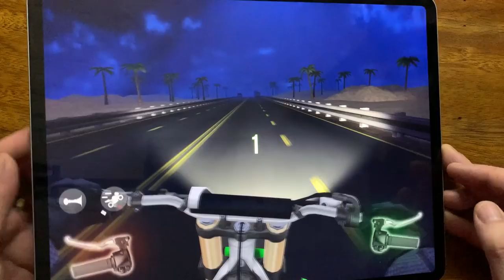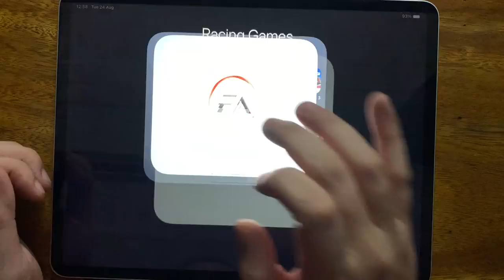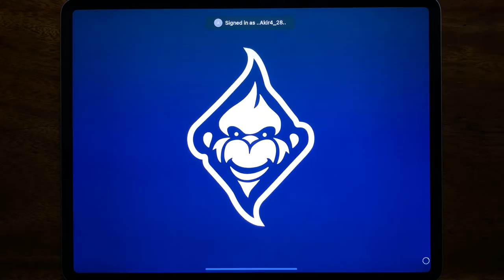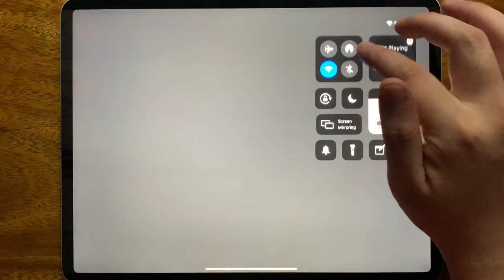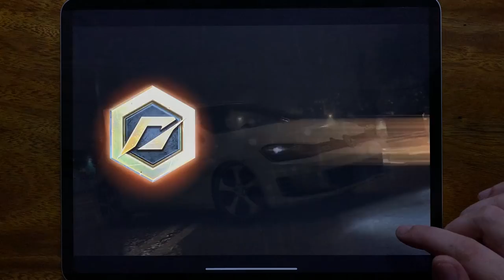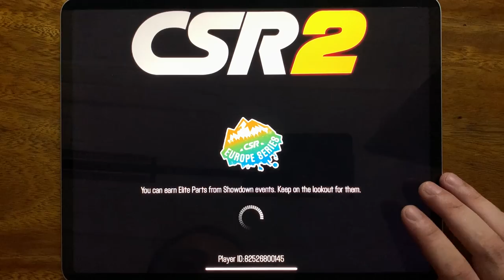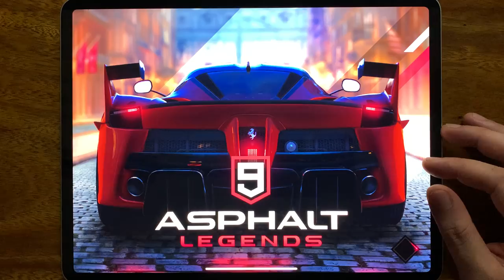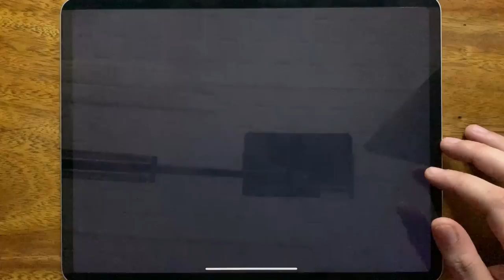Traffic Rider, Most Wanted, Asphalt 8, Real Racing 3, Camper Van Beach, Rebel Racing, NFS No Limits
Traffic Rider, Most Wanted, Asphalt 8, Real Racing 3, Camper Van Beach, Rebel Racing, NFS No Limits, CSR Racing 2, Asphalt Xtreme, Asphalt 9, Rush Rally 3, Dr. Driving 2